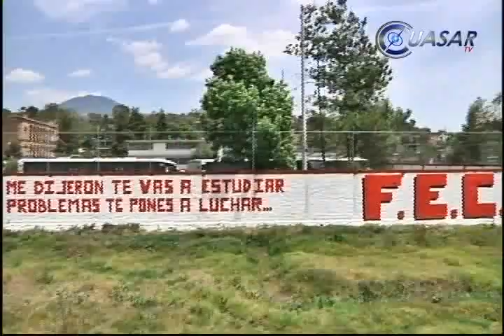Liberan normalistas los autobuses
Estudiantes de las ocho normales de Michoacán liberaron este viernes una veintena de autobuses que tenían secuestrados, desde hace más de ocho días, tras reiniciar el dialogo con las autoridades para la publicación de la convocatoria de nuevo ingreso...